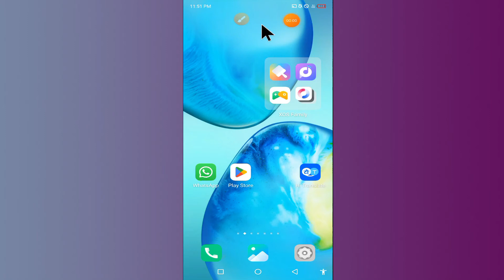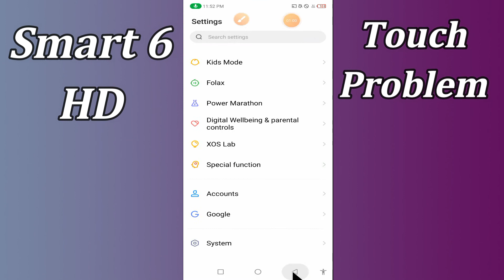Infinix Smart 6 HD touch Problem Fix || infinix Touch screen problem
Infinix Smart 6 HD touch Problem Fix